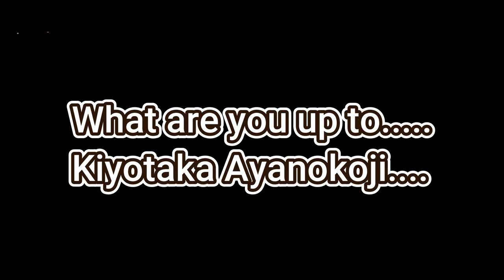Upperclassmens react to Ayanokoji Kiyotaka | Part 1/6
Timeline:- After The Island Exam.
I will do my best to reach 20K by the end of this year please support me if you can 😊